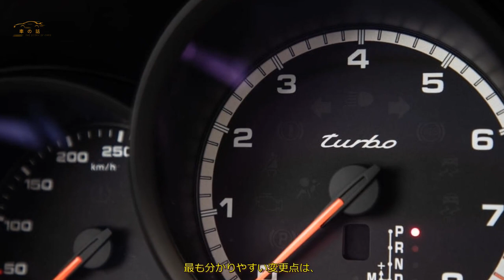【ターボは廃止】ポルシェ・マカン 改良モデル発表 エンジンとインテリア大幅進化 | 車の話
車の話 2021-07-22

 ポルシェ・マカンがフェイスリフトを実施。パワー向上を図っているほか、  デザインもリフレッシュされました。  全体的にブラッシュアップ  ポルシェは、来年発売される新型のマカンEVに先立ち、  現行モデルの2回目のフェイスリフトを実施した。パフォーマンスの向上、  スタイリングの微調整、キャビンの全面的な見直しを行い、リフレッシュされている。  標準仕様のマカン、S、GTSは、いずれも従来よりもパワフルになった（ターボは廃止）。  エントリーモデルのマカンは、2.0Lターボ4気筒エンジンを搭載しているが、  最高出力は244psから265psに向上した。  マカンSの3.0L V6は2.9L V6に変更され、最高出力は26psアップの380psとなった。  両モデルともにトルクがわずかに向上したため、0-10